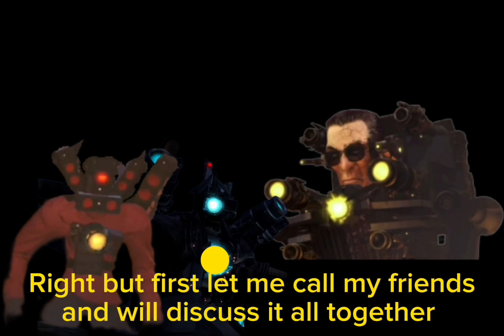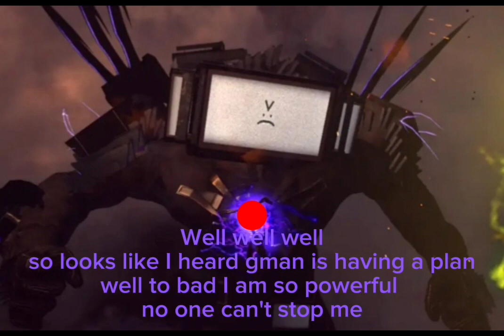Evil titan tv man darkside part 2 (gmans huge plan)